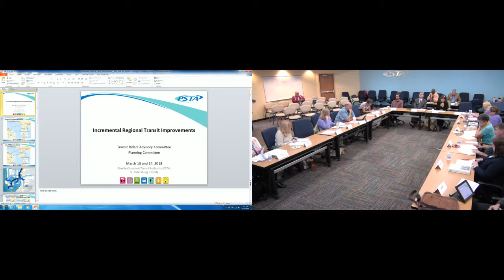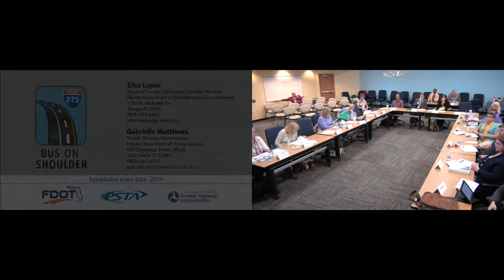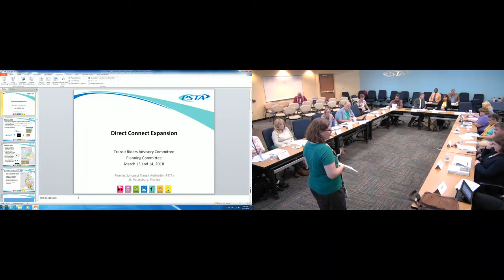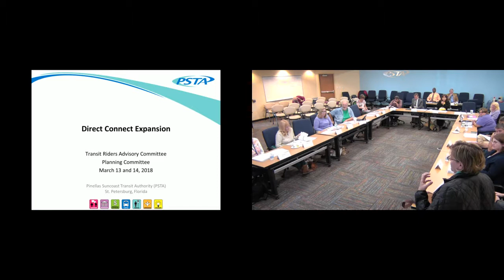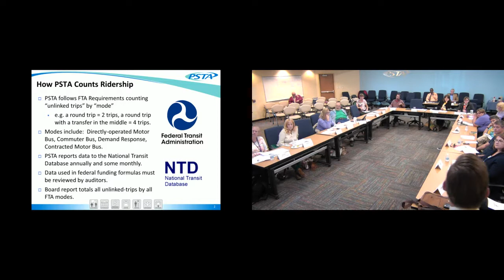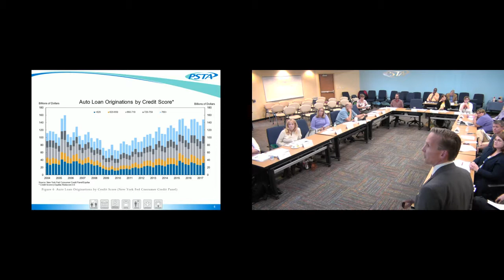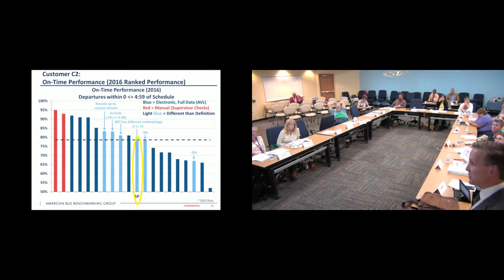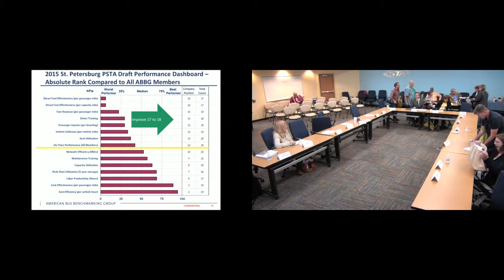TRAC Meeting 03/13/2018